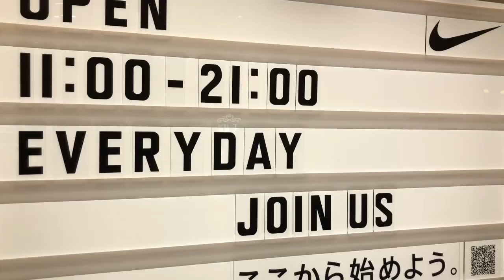YKHM NIKE 横浜ビブレ NIKE横浜初日 ナイキ横浜